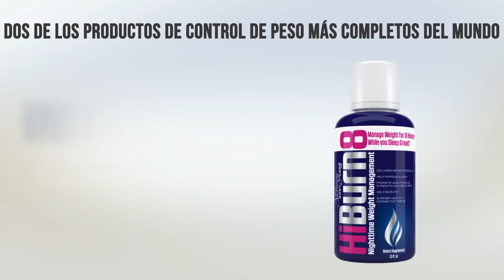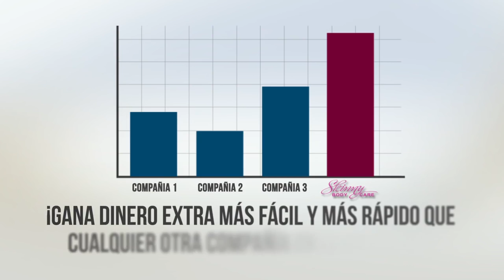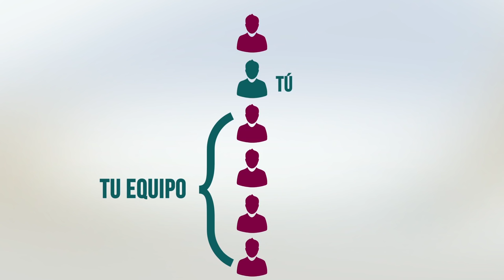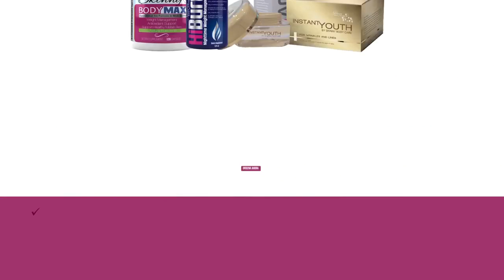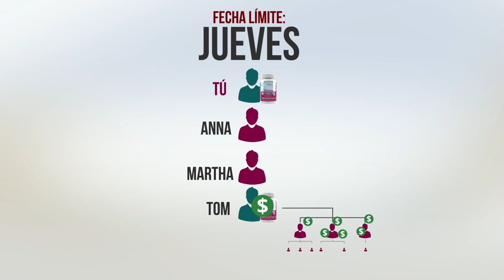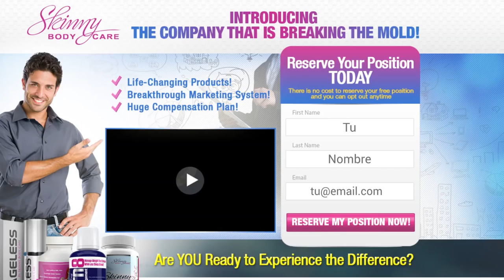Skinny Body Care SBC Spansih Lander